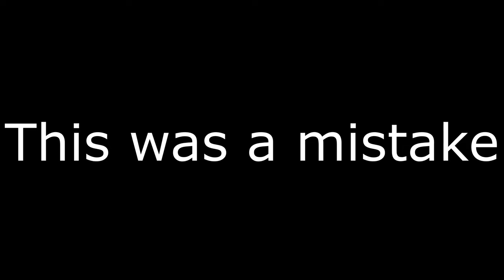DCS World but it's a Broadway Musical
A bunch of idiots play DCS lol